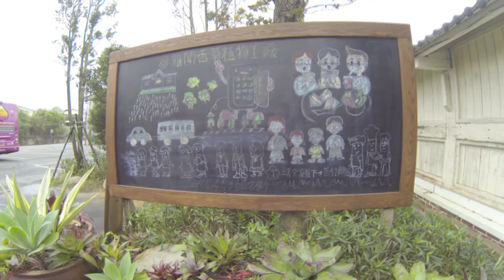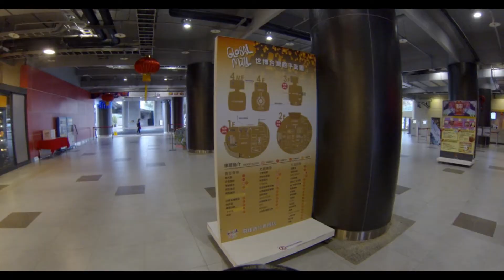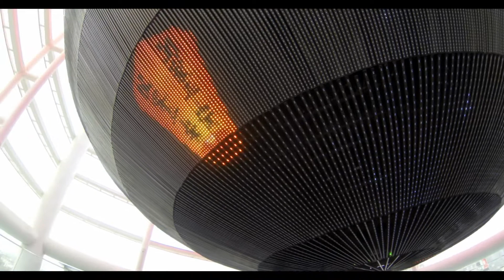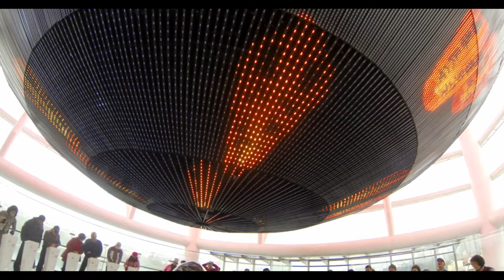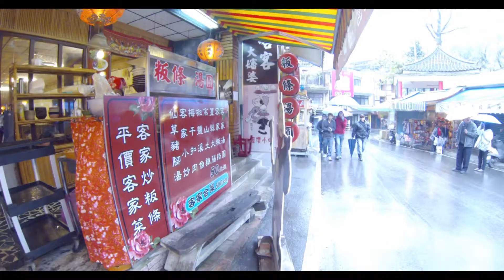2014 02 14台北世博動物園老街